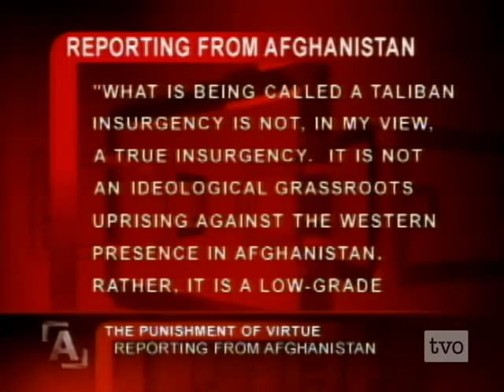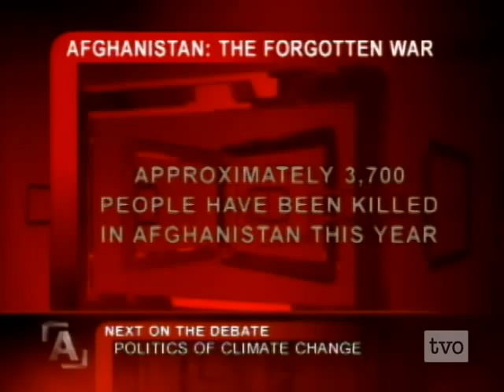Week of War: Sarah Chayes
Having lived in Afghanistan, Sarah Chayes reports how, for some Afghans, choosing between the Taliban and an inadequate government seems to be no choice at all.  Grateful for Canadian presence on security issues, the people of Afghanistan still struggle with challenges of unfair business, and the hope of some day having a fair parliament.  The Canadian mission in Afghanistan as seen by American foreign correspondent Sarah Chayes. She is the author of Punishment of Virtue: Inside Afghanistan after the Taliban.